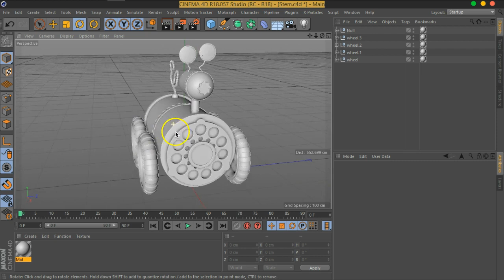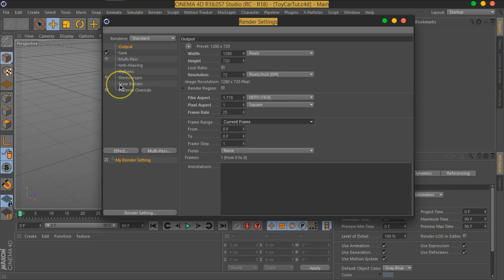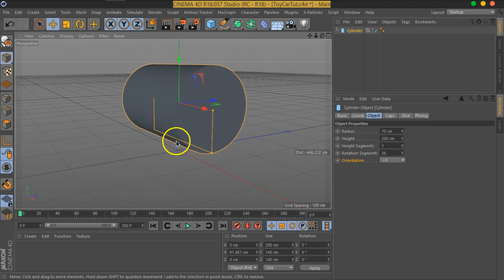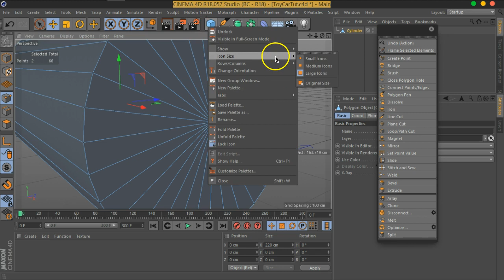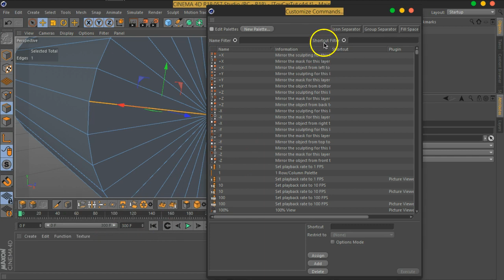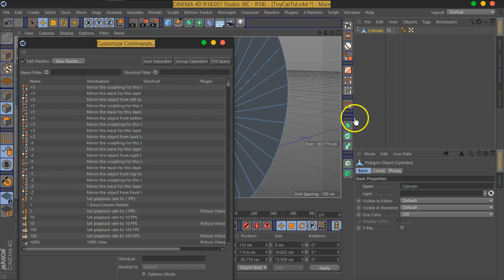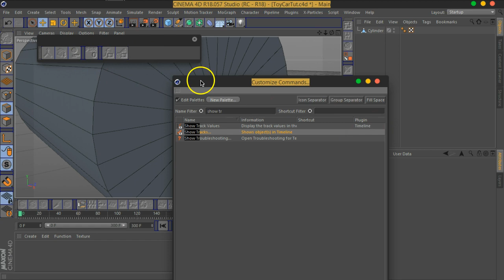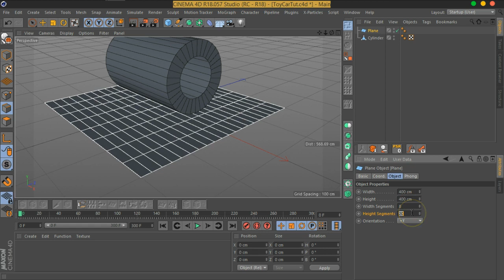05 01 MOVFX FunnyCar SceneSetup